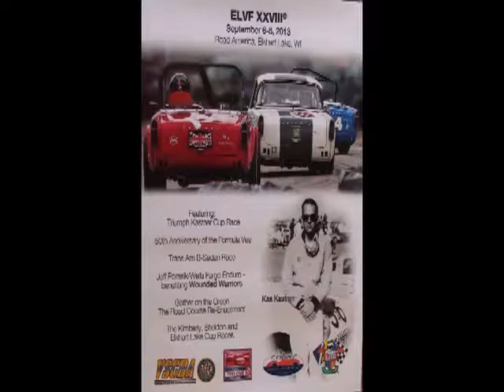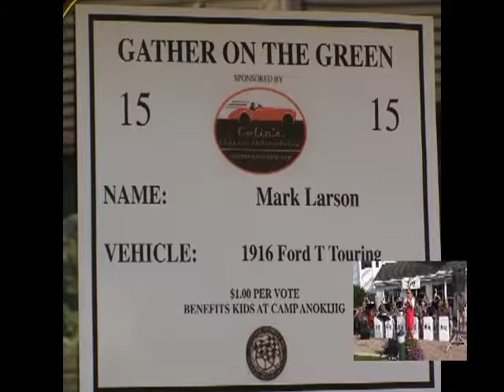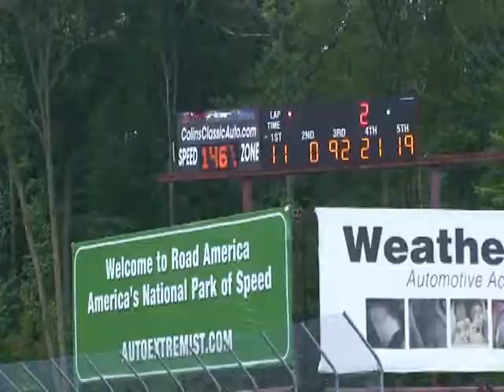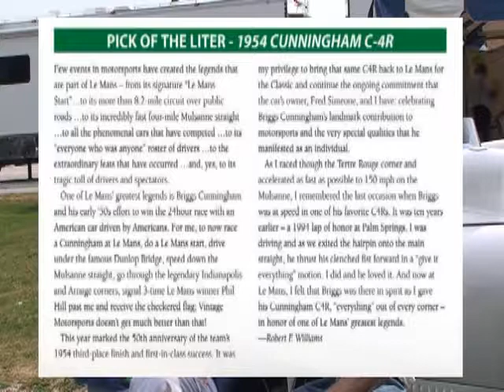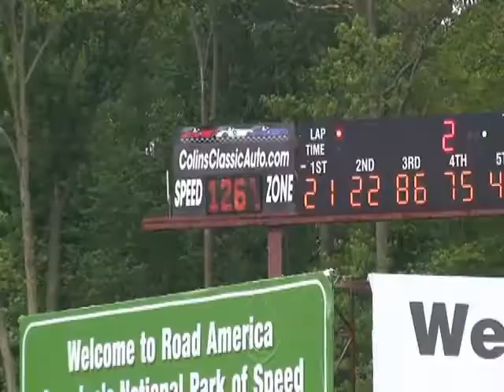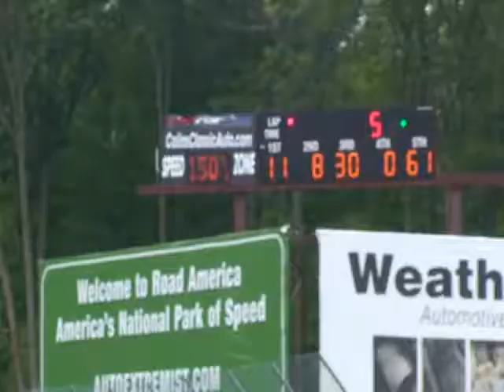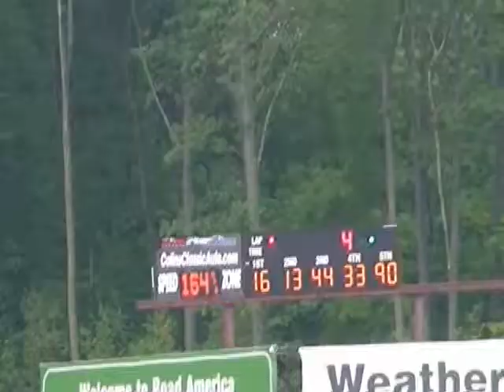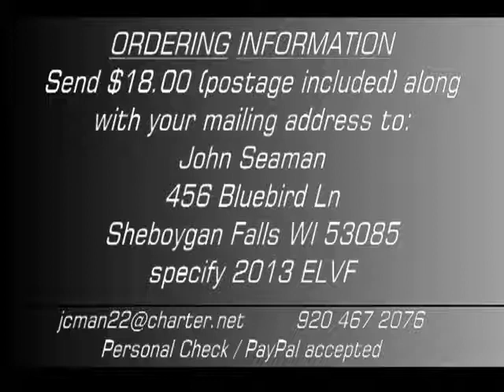Elkhart Lake Vintage Festival